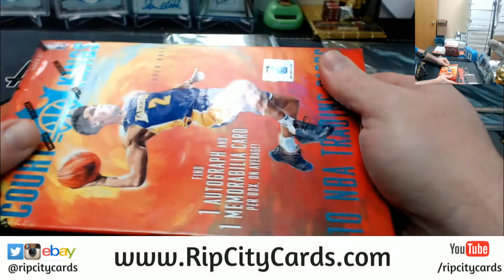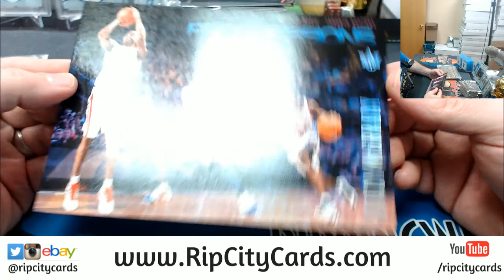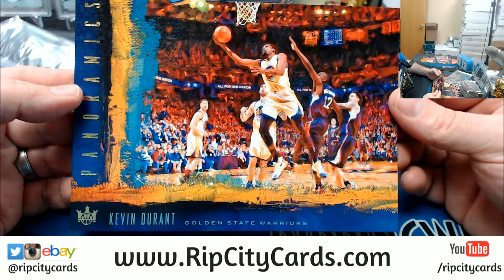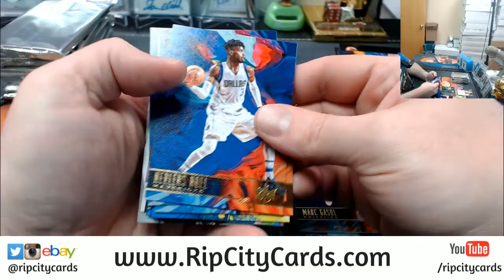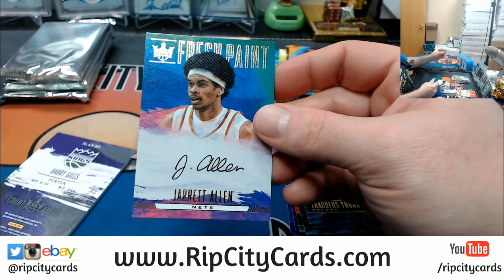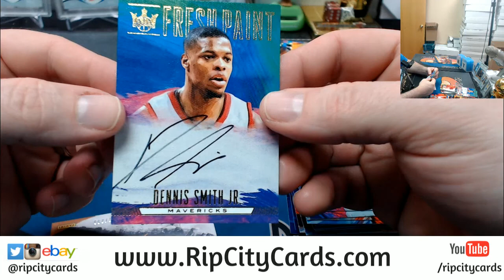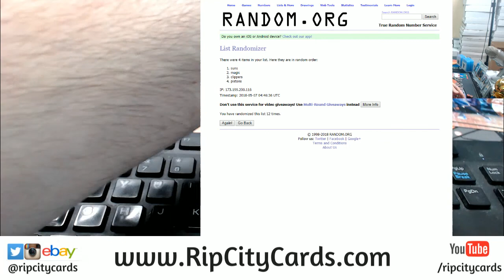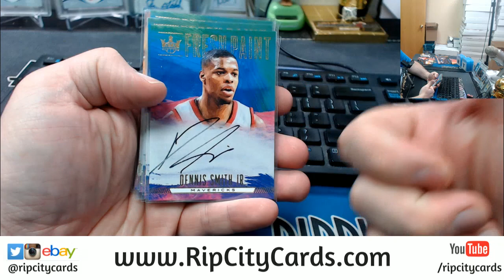2017 18 Court Kings Basketball 8 Box #28 EBAY